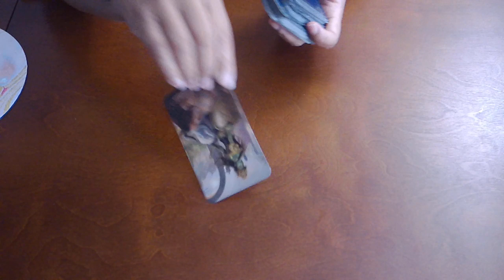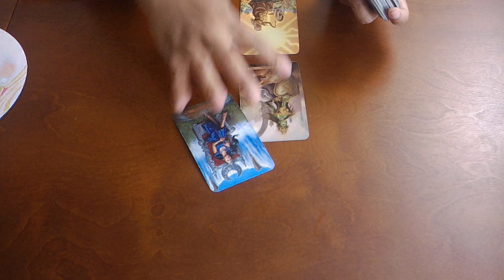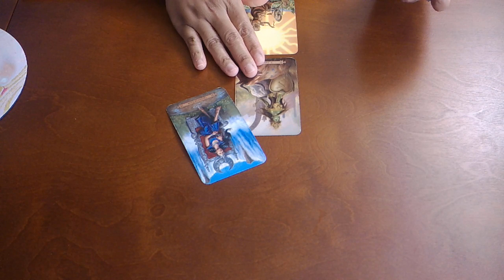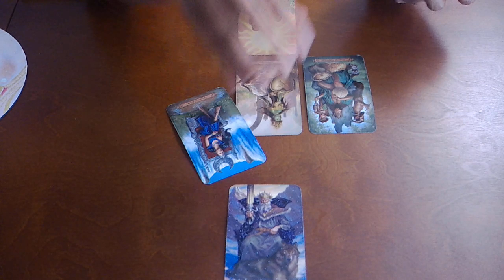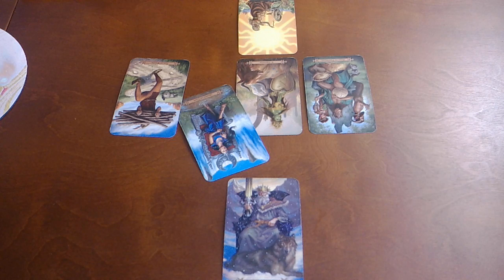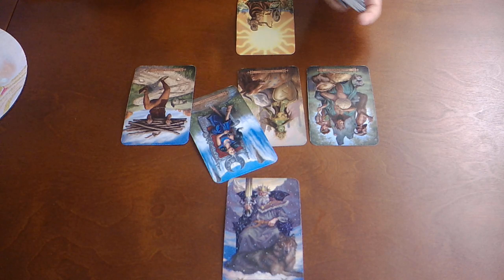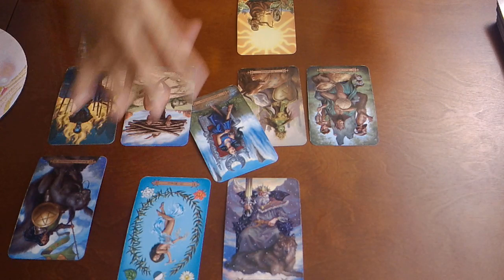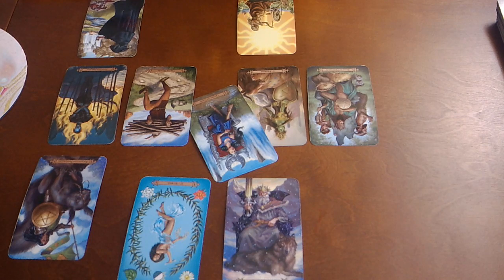CANCER~KICKING THEM TO THE CURB!!~NOV 2019